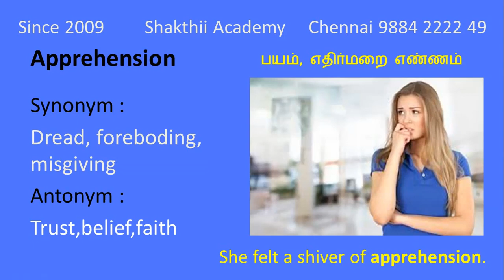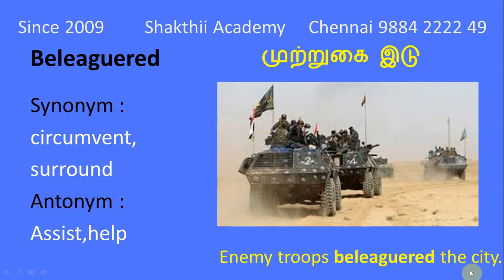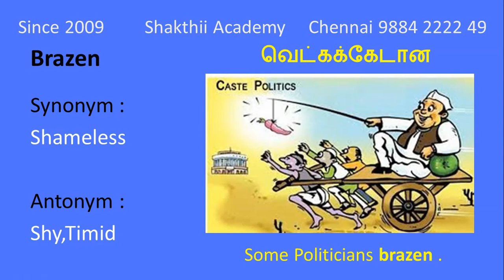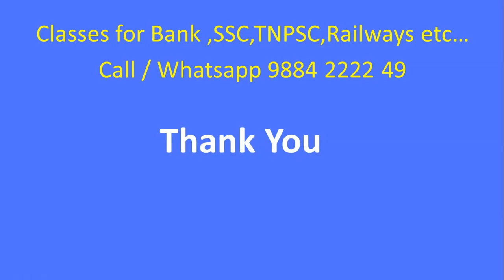Hindu Editorial vocabulary in Tamil ll Learn with Picture ll Part -2 ll SHAKTHII ACADEMY CHENNAI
hindu editorial vocabulary in tamil ll

hindu editorial explanation in tamil,hindu newspaper editorial analysis in tamil,
hindu editorial in tamil today,hindu editorial analysis in tamil,hindu newspaper editorial in tamil,the hindu editorial in tamil,hindu editorial tamil